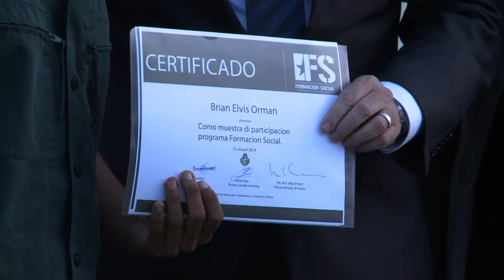Formacion Social ta presenta 5 hoben mas cu ta cla pa bira ciudadanonan ehemplar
Un ceremonia memorabel a tuma luga den patio di Fort Zoutman na Playa na ocasion di e entrega di certificicado hobennan cu a completa e programa di Formacion Social. Prome Minister Mike Eman a compaña e hobennan aki firmando y entregando su mes e certificado na cada un. E hobennan cu a completa e trayecto di programa cu ta inclui entrenamento militar y educacion pa ofishi. Lidernan di programa Formacion Social, mamanan y tur esnan presente a comparti un atardi di alegria y satisfaccion den un ambiente ameno. Famianan di e graduadonan a comenta cu e hobennan aki awo tin tur e hermentnan necesario pa hiba un bida beneficioso den nos comunidad.